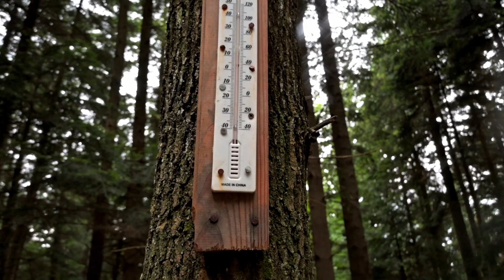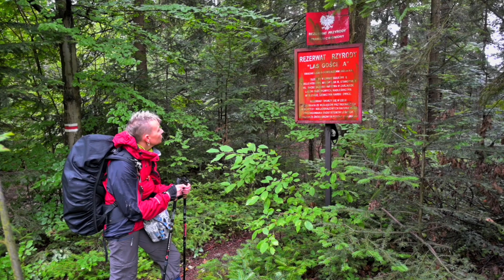#3 | MSB | Mały Szlak Beskidzki | Myślenice - Babica Zachodnia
MSB - Mały Szlak Beskidzki  - 137 km
Myślenice - Babica Zachodnia
Na życzenie Ewci idziemy na Mały Szlak Beskidzki. Urlop w terenie górskim